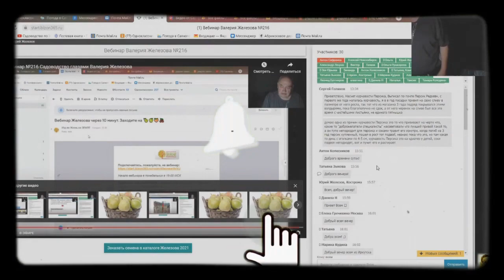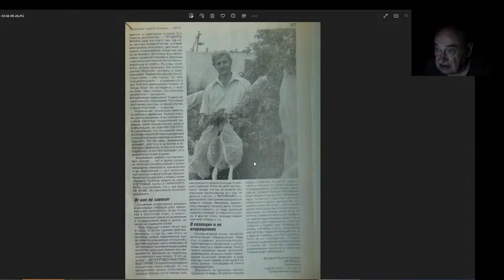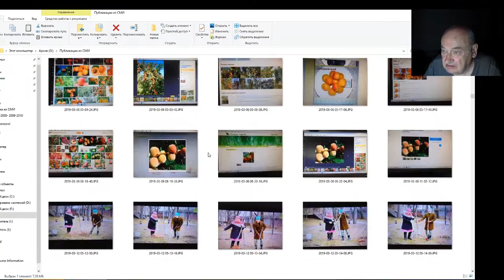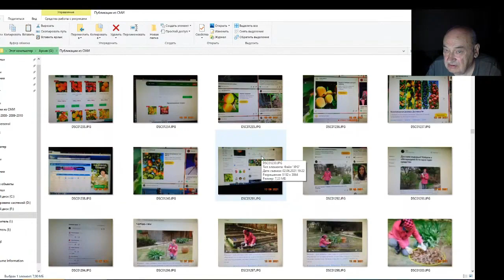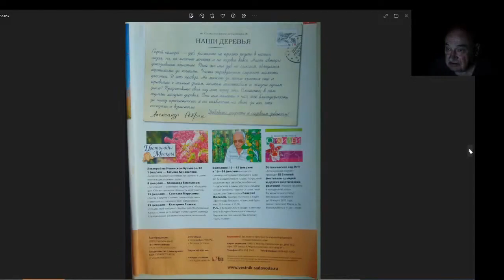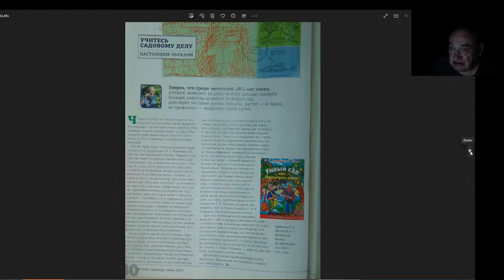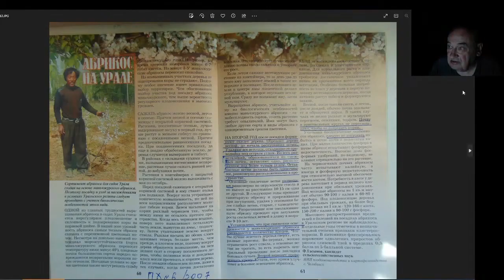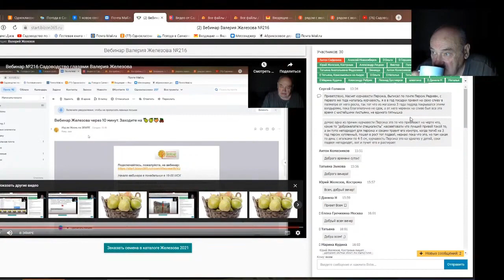Железов Валерий. Вебинар 237. ч. 8. Ответы на вопросы в чате.